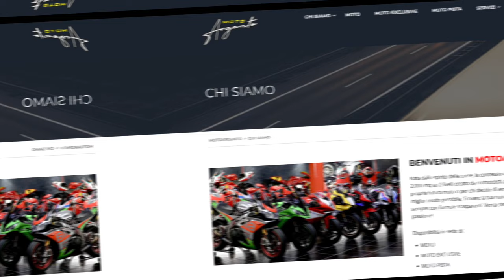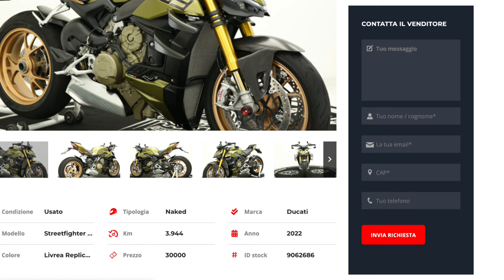Promo Estate 2023 - Concessionario Moto Argento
Concessionario Moto Argento - Promozione Estate 2023
Perché centinaia di Appasionati Motociclisti scelgono sempre Moto Argento? Da oggi altri 1550 motivi in più!

Moto Argento è il più grande showroom d’Italia specializzato in moto supersportive, naked e moto di lusso.

- 2149 METRI QUADRI DI ESPOSIZIONE
- 307 MOTO IN ESPOSIZIONE
- 439 APPASSIONATI SODDISFATTI ALL'ANNO

"Mi sono bastati 5 minuti di chiacchierata con Fabio per capire che è un posto speciale."
“Da Moto Argento non ci sono venditori o intermediari, ma specialisti appassionati pronti a consegnarti la moto che meriti.”
“Mi ha accompagnato il mio meccanico di fiducia, con esperienza trentennale, che ha confermato la veridicità di tutte le informazioni che mi hanno dato.”

Queste sono solo alcune delle centinaia di testimonianze da tutta Italia scritte ogni giorno e sono tanti i motivi per cui siamo diventati il punto di riferimento di ogni vero Appassionato Motociclista!

Per questo motivo abbiamo pensato proprio per te una vera offerta irrinunciabile! Se acquisti una moto entro l'8 Agosto 2023, riceverai 1550 euro di valore aggiunto e, se sei tra i primi 30, un cavalletto posteriore esclusivo.

PREPARATI ALLA PARTENZA PERFETTA
- Gomme Dunlop - il massimo delle performance su ogni curva
- Pastiglie Brembo - esiste qualcosa di meglio?
- Multicheck 52 controlli - la certezza assoluta che la tua moto sia controllata e garantita con foto e video di ogni singola lavorazione
- Tagliando 2024 con olio Bardahl - la certifica della perfezione

In Moto Argento lavoriamo solo con i migliori prodotti per offrirti un servizio esclusivo. La tua moto è già qui ad aspettarti, blocca subito l'offerta e preparati a partire!

Scopri il nostro servizio esclusivo MotoMuseo.
Per valorizzare al massimo la tua moto, affidati al nostro servizio di MotoMuseo, che ti offre la migliore professionalità sul mercato Italiano delle moto. Capiamo l’importanza del legame tra desiderio e persona, e il nostro MotoMuseo è stato creato per garantire che la tua moto sia trattata con la massima cura e rispetto.

Moto Argento
Amore, passione, dedizione... sempre!